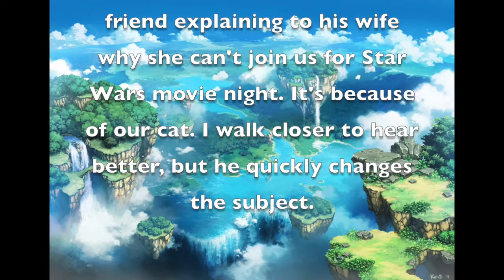Richard's Dream Journal #9: January 28, 2017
I decided to record my actual dreams. This one has something to do with Star Wars! Or does it?? LOL!